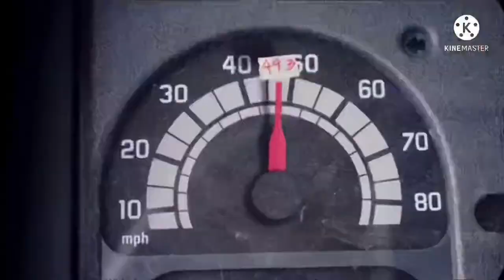Compare The Meerkat | Hooray (2018, UK)